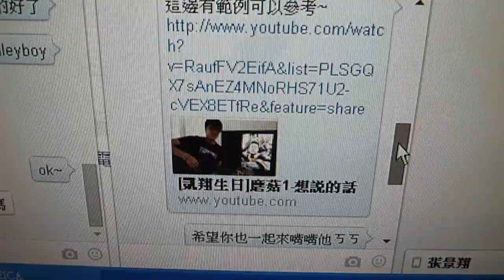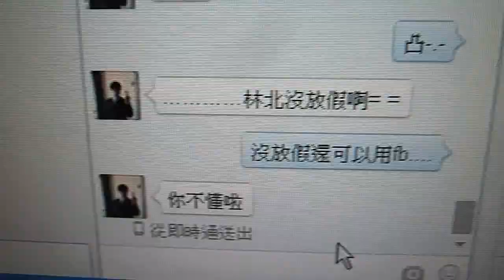翔哥追鴨鴨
翔哥生日快樂!!~